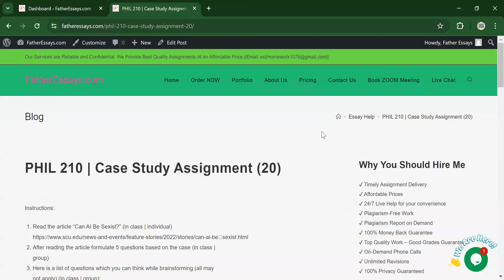Read the article “Can AI Be Sexist?” After reading the article formulate 5 questions based on the ca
Read the article “Can AI Be Sexist?” (in class | individual) After reading the article formulate 5 questions based on the case (in class | group) Here is a list of questions which you can think while brainstorming (all may not apply) (in class | group):